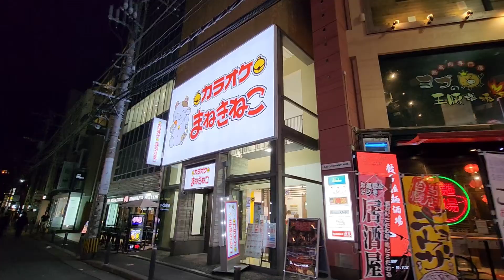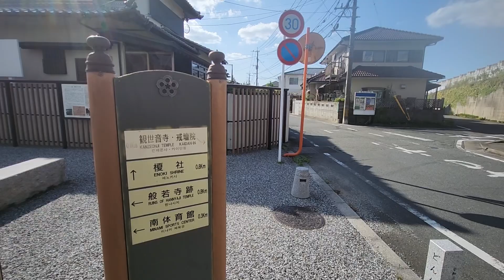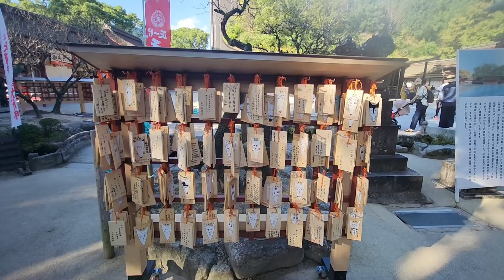Fukouka, Japan walkaround - Oct 2023